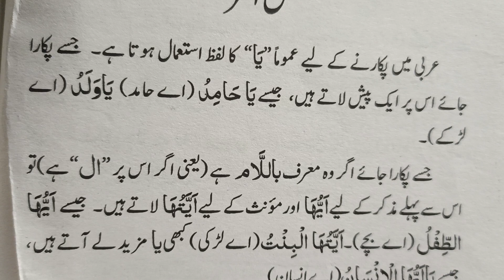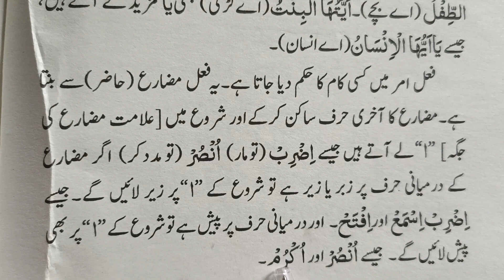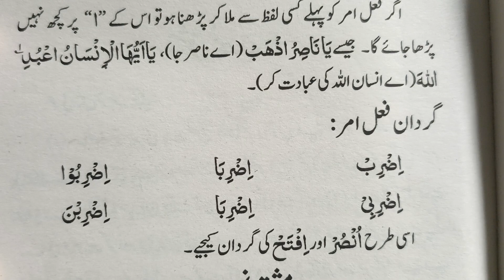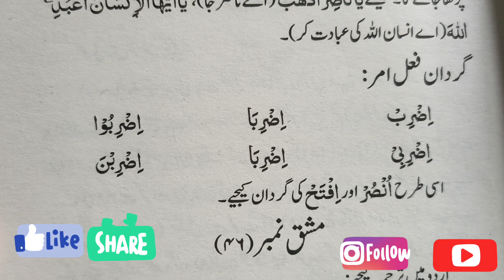70.learn Arabic|learn and teach official|abdul Rasheed Sajid#arabicgrammar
Is video myn aap seekhyn fail e amr bnany ka treeqa. How to make imparative verb in Arabic.
Video agr psand aay to like aur share kar dyn.is ki play list Sy baqi lectures bhi sun sakty hyn.koi question ho to coment kar dyn. Watch karny ka bahut shukriya
70.learn Arabic|learn and teach official|abdul Rasheed Sajid#arabicgrammar
Quraanic misaloun say Arabi Grammar ki wzahat
Fayl fail aur mutaaliq e fayl
grammar arabicgrammar how to learn Arabic Grammar quraanic Grammar
Arbi kysy seekhyn
Arabi seekhiy
Arabi seekhny ka asaan tareeqa
Arabi class
Asaan Arabi coarse
Quraan ki zubaan
Piyary nabi ki piyari zubaan
Jannat ki zubaan
Aaow arabi seekho
How to understand quraan hadeeth
Arabic language learning course
Asaan tareeqa Sy Arabic Grammar seekhyn
Learn Arabic Grammar
Arabi seekhyn
Asaan Arabi seekhiy
Arabi qwaid e zubaan lesson
Short lecture on Arabic Grammar
Sentences of Arabic pronouns
Arabic to Urdu and Urdu to Arabic sentences
Exercise of Arabic pronouns
Jumla ismia
Mubtada jab zameer ho
Teacher and lecturer Abdul Rasheed Sajid darulislaam jauharabad district khushaab panjab Pakistan
60 ghanty ka asaan Arabi coarse
Learn and teach Arabic Grammar, quraanic Grammar in 60 hours
مبادی الترجمۃ العربیۃ از عاصم الحداد
الترجمۃ العربیۃ از مسعود عالم ندوی
معلم عبدالرشید ساجد دارالاسلام جوھرآباد ضلع خوشاب پنجاب پاکستان
مؤثر اور سائنٹیفک تدریس قواعدِ زبان عربی
عربی سے اردو مشق
اُردو سے عربی مشق
استقرائی طریقہ تدریس
استدراجی طریقہ تدریس
قواعدِ عربی کی تفہیم
عربی کلاس
عربی کورس
عربی زبان،قرآن کی زبان ، عربوں کی زبان ، جنت کی زبان سیکھنے کا آسان طریقہ
عربی سیکھیں ، قرآن و حدیث سمجھیں، رب کا پیغام ، رسول صلی اللہ علیہ وسلم کا فرمان سمجھیں
صرف و نحو کا آسان کورس
دینی مدارس کے طلبہ درسِ نظامی کے طلبہ ، عربی فاضل کے طلبہ ، اسلامیات اور اسلامک اسٹڈیز کے طالب علموں ، سی ایس ایس کی تیاری کرنے والے امیدوار ون کے لیے آسان عربی گرامر کورس
مختصر عربی کورس
قرآن فہمی کے شائقین کے لیے آسان طریقہ تدریس کے ساتھ مختصر عربی گرامر کورس
عربی سیکھیے
عربی سیکھیں
قرآنی زبان سیکھیں
قواعدِ زبان قرآن
آسان طریقہ عربی گرامر
آسان صرف و نحو
الصرف و النحو
علم النحو
قوانینِ زبان عربی
اصول و قواعد عربی
قرآن سمجھنا آسان ھے
پیارے رسول صلی اللہ علیہ وسلم کی پیاری زبان سیکھیں
فعل ، فاعل اور متعلق سے مل کر جملہ فعلیہ خبریہ